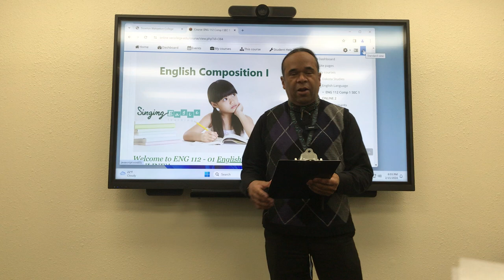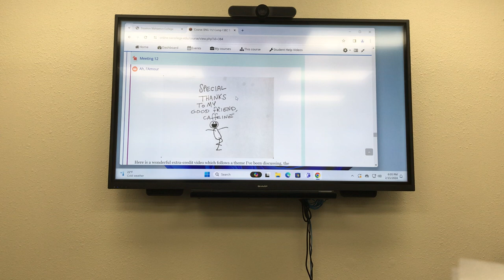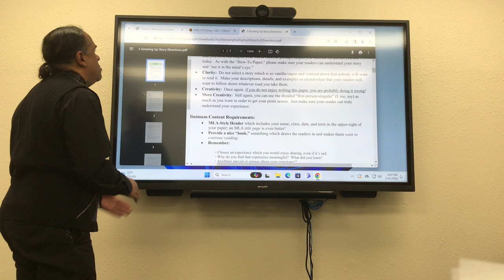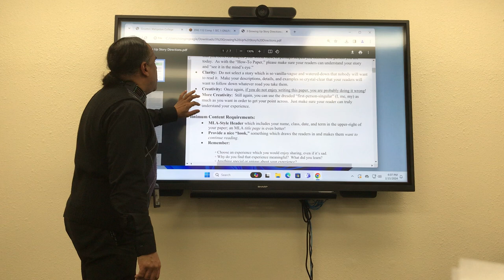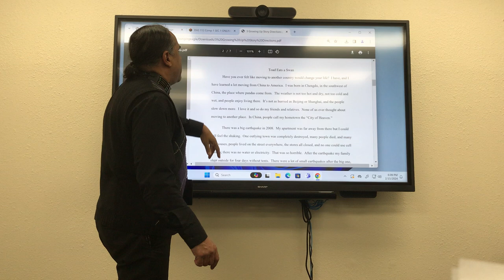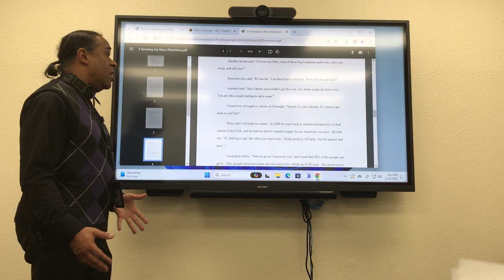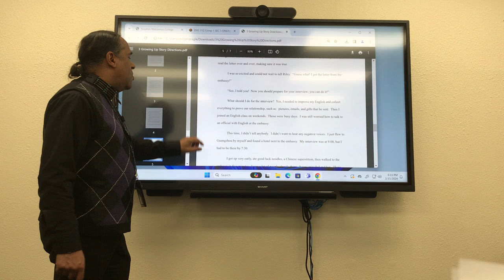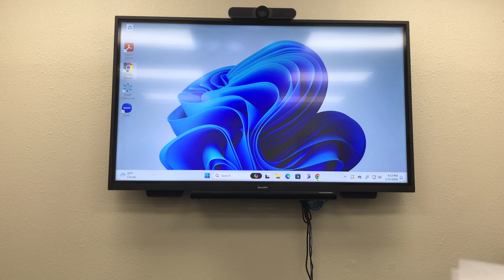Composition I, Sisseton Wahpeton College: Growing Up Story Directions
Directions on how to write the "Growing Up Story," as well as a sample paper walkthrough